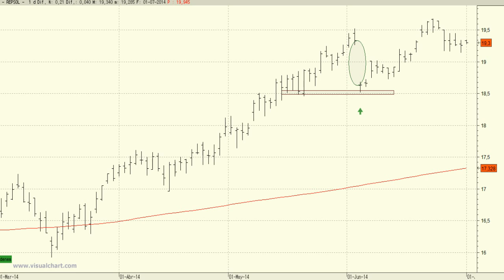Análisis técnico de Repsol: A por los máximos históricos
El importante contratiempo de comienzos del mes de junio en la serie de precios de Repsol, parece que ya está olvidado.

Para las próximas sesiones lo más normal es que acabemos viendo la continuación de las subidas hasta los máximos históricos.